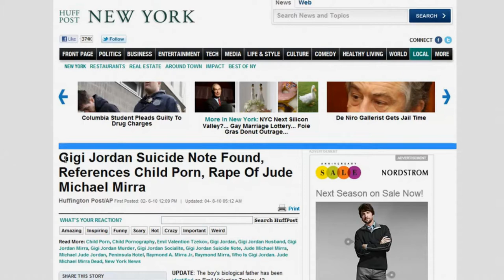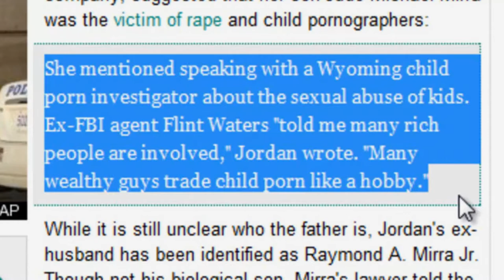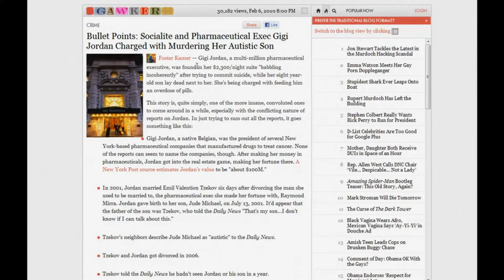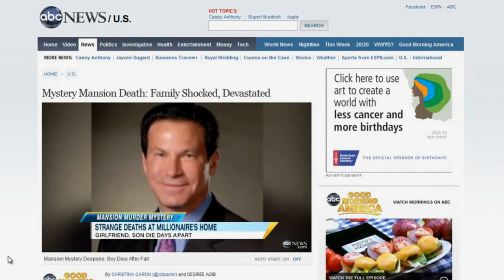Diabolical Influence?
Bizarre happenings involving the leadership of the Pharmaceutical Industry.